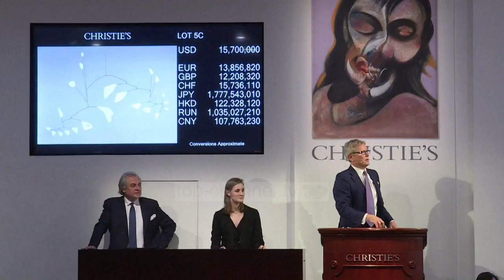Piktura që theu rekordin e veprës më të shtrenjtë të artistëve ende në jetë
Kjo pikturë theu rekordin botëror të veprës më të shtrenjtë të një artisti ende në jetë. Krijimi i David Hockney “Portreti i një artisti-pishina me dy figura” u shit për 90,3 milionë dollarë.